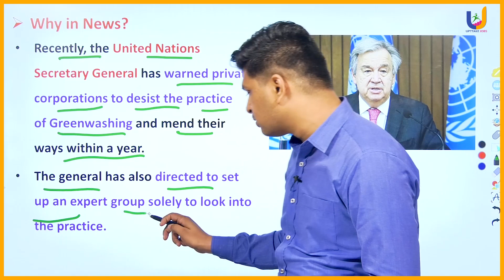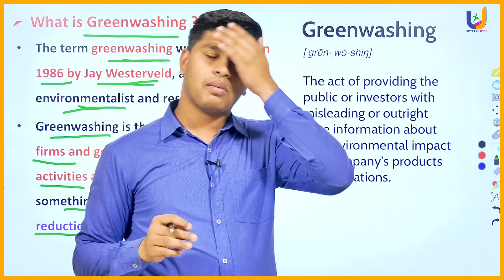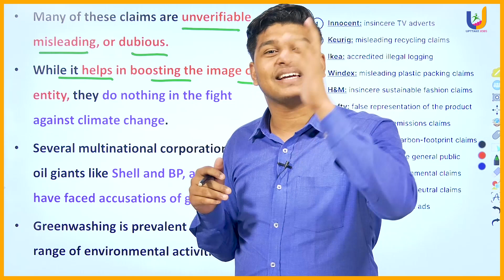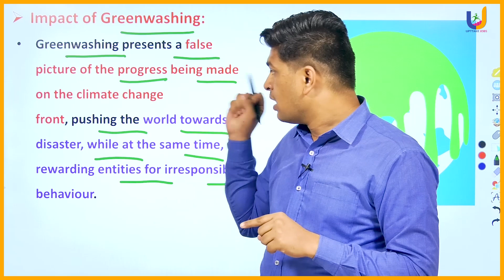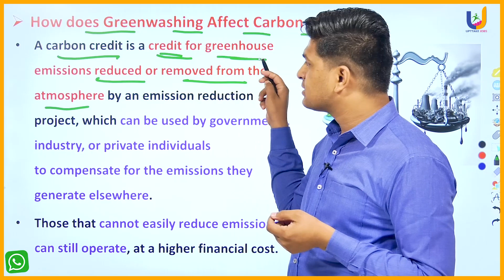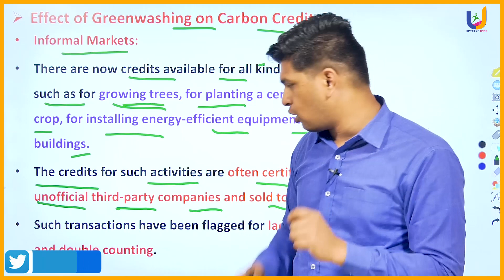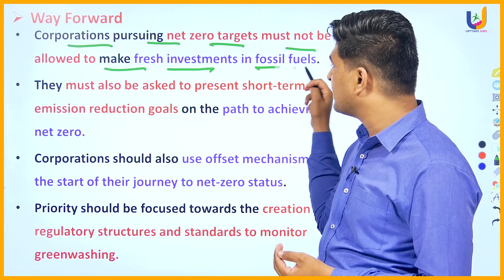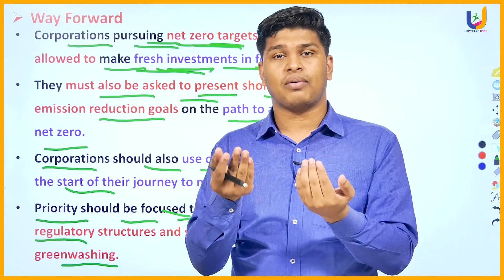What is greenwashing? | currentaffairs2022 | UPTTAKE JOBS